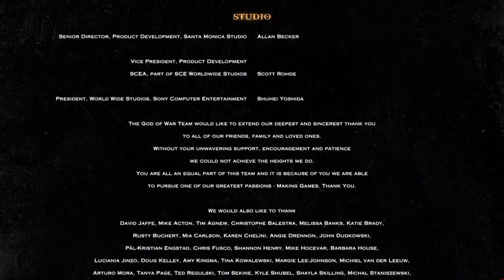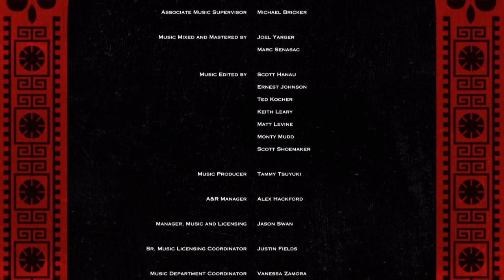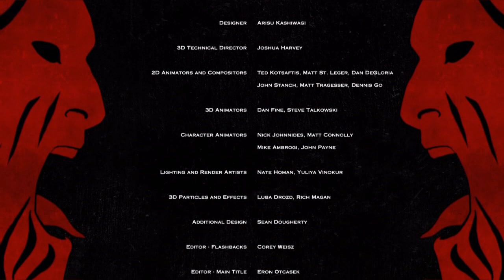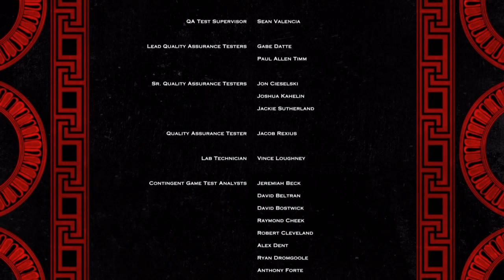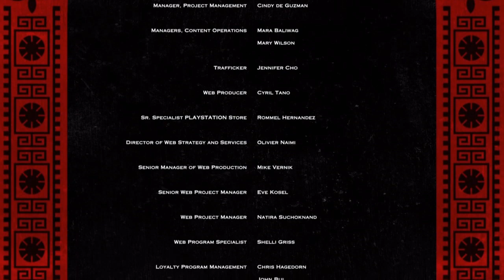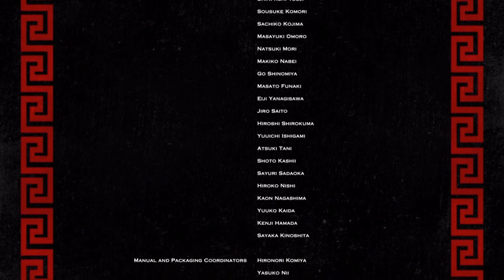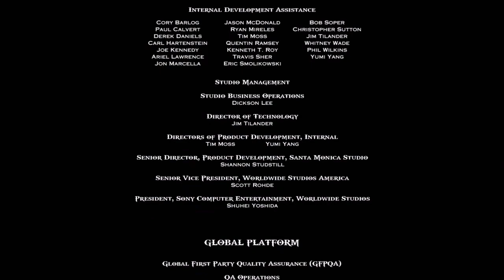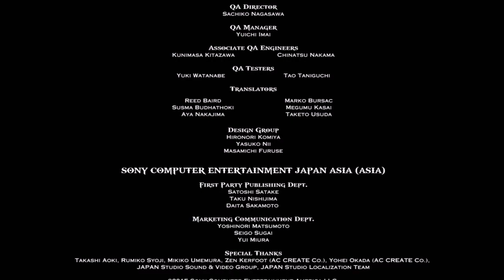God of war 3 Chaos mode (Very Hard) No upgrade Run Zeus (2ND FIGHT)